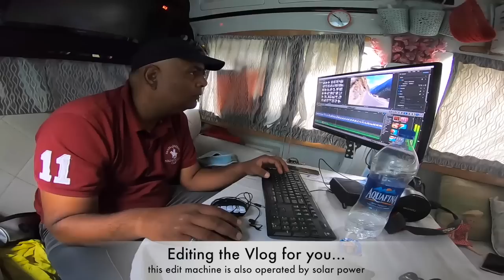EP 14 SPITI TRIP / SISSU AN AWESOME CAMPING PLACE NEAR MANALI / CAR CAMPING / CAMPER VAN / VAN LIFE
HOW ARE WE MANAGING VAN LIFE IN INDIA